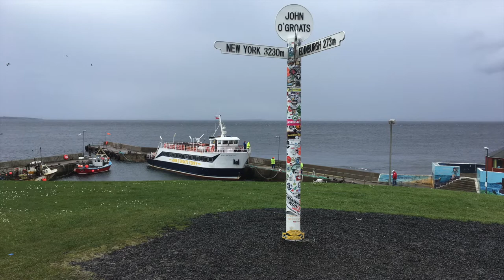Ferns and Stinging Flowers of Scotland - Stories of Scotland Podcast - Episode 77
Jenny and Annie explore some folklore around a couple of the most common plants of the Scottish landscape. We go out into the wilds of Scotland and have a think about the plants we’re treading on along the way.

This is part of the Radical Mountain Women, funded by the Royal Society of Literature. Some of the music you heard in this episode was beautifully played by Nicky Murray and Chloe Rodgers.

Sources:

Articles from the Scottish Mountaineering Club Journal (1903), Dundee Courier (1926), Greenock Telegraph and Clyde Shipping Gazette (1905).

Chambers, Robert., Popular Rhymes of Scotland, W & R Chambers, Edinburgh, 1870.

Wrightham, Mark., & Kempe, Nick, Hostile Habitats: Scotland's Mountain Environment Scottish Mountaineering Trust, 2019.